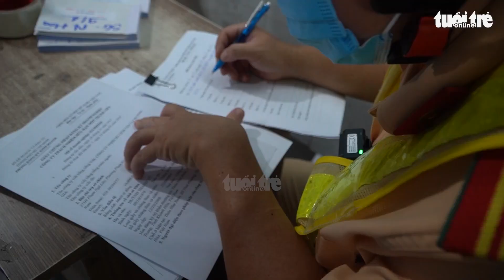Công an phát hiện hàng chục ngàn bao thuốc lá nghi nhập lậu ở nhà xe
Tối 10-1, trong lúc tuyên truyền về việc cấm xe giường nằm chạy vào trung tâm thành phố, lực lượng chức năng đã phát hiện hàng chục ngàn bao thuốc lá nghi nhập lậu tại một nhà xe ở quận 1, TP.HCM.